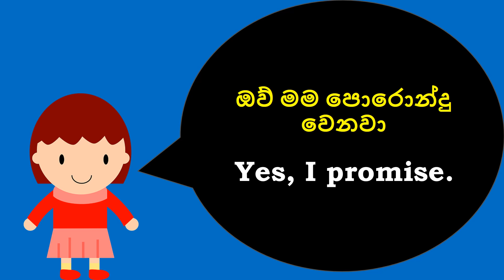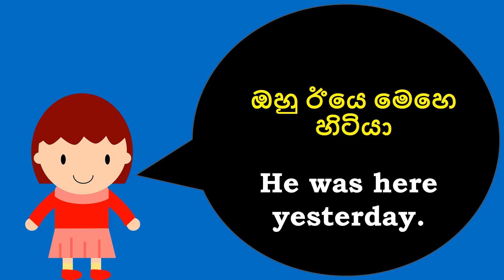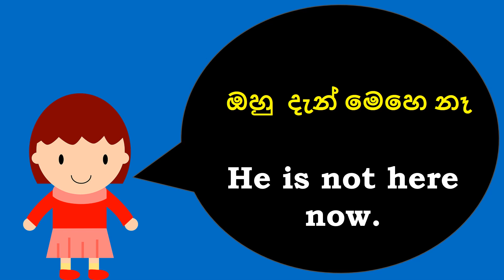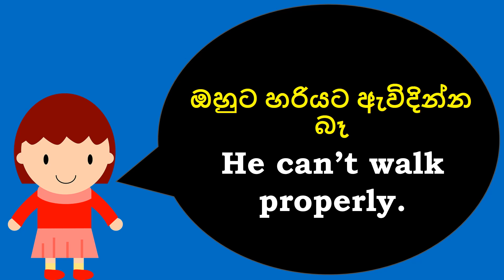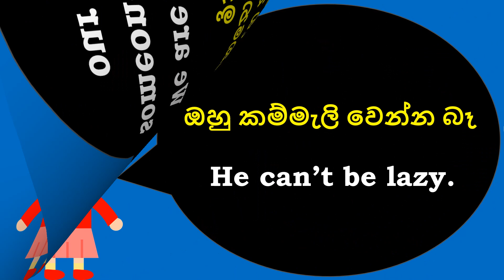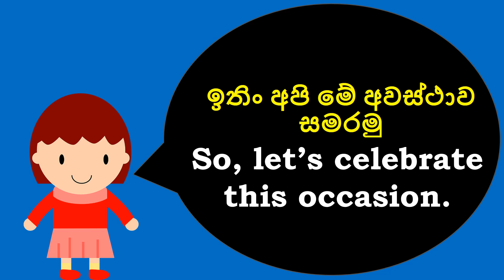lesson 81. English in Sinhala | තේරෙන සිංහලෙන් ඉංග්‍රීසි (see description 👇)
අපගේ වීඩියෝ සමග එක් වුනු ඔයාලා හැමෝටම ගොඩක් ස්තූතියි.එදිනෙදා  භාවිතයට අවශ්‍යම වන ඉංග්‍රීසි වාක්‍ය, දෙබස් ඔබ වෙත  ගෙන එන්නට  ඉදිරියටත් අප සූදානම්.w
පහසුවෙන් හා ඉක්මනින් ඉංග්‍රීසි ඉගෙන ගැනීමට අප හා එක්වන්න. ස්වයංව ඉංග්‍රීසි ඉගෙන ගන්න කැමති ඔයාලට අප විසින් අරන් එන පාඩම් මාලාව ඉතා ප්‍රයෝජනවත් වේවි.

(  Thank you all so much for joining our "Daily English Academy".  We are ready to bring you the English phrases that is essential for daily use.

Continue to join us 👈🤝 to learn English easiliy and quickly.

For those who want to learn English on their own, our series of lessons will be very useful. )

 GOOD LUCK👍